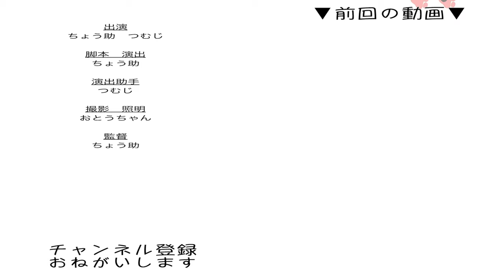【保護猫】一生懸命に鳴いてねだる子猫